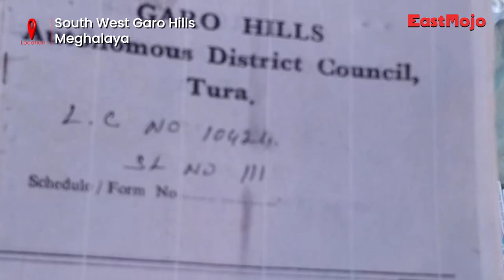Meghalaya: Alarm in Garo Hills over hawkers selling allopathic meds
An NGO working in the West Garo Hills region has raised questions on the Taxation department of the Garo Hills Autonomous District Council (GHADC) after it continued to provide a Trading for Non-Tribals (TNT) license to hawkers of allopathic medicines.

The matter came to light on Tuesday after the Durama Imbama Norimbi Dikkimbi A’chik Magiparang (DINDAM) NGO visited the weekly market at Garobadha in South West Garo Hills (SWGH) where they found three hawkers selling allopathic medicines to people.

All three hawkers were from Mankachar in Assam.

“We were informed through an anonymous call about hawkers selling allopathic medicines in the weekly market. They were selling these to unwitting villagers, acting as doctors and prescribing medicines without approval from any of the departments concerned, except for a TNT from the GHADC,” said DINDAM founding member Jaynie Sangma.

The activist questioned the right of the GHADC to issue medical distribution licenses to hawkers without even an iota of thought of the implications that it could have on the general public.

“We feel that this is possibly the first time in the country that such illegal acts have been allowed to prosper with such impunity. These hawkers have no authority or permission to operate from the various departments but shockingly have been given Trading by Non-Tribal (TNT) licenses from the taxation department of the GHADC, which has no authority on the sale of medicines,” the NGO added.

“Most villages are unknowingly buying these medicines. This not only is a health hazard and illegal in nature, but it also has the potential to become catastrophic in nature. No law of the land, we are sure, allows for medicines to be sold openly without consultation, prescription or legal sanction by authorities,” added the NGO in their complaint.